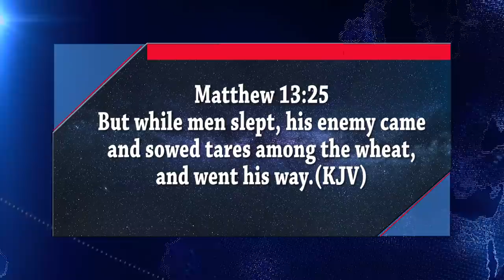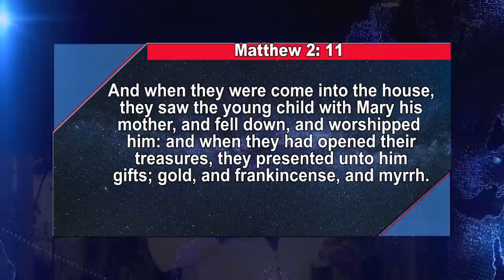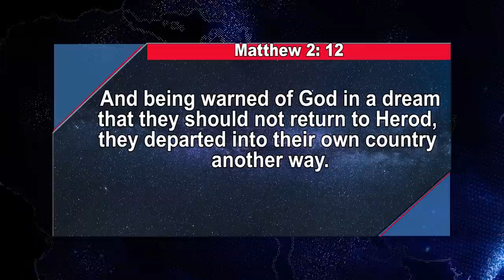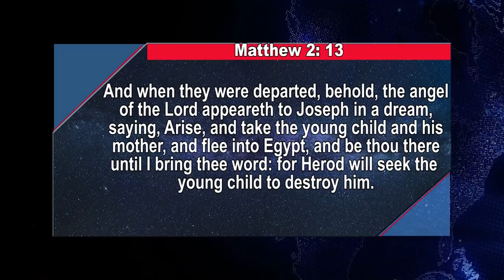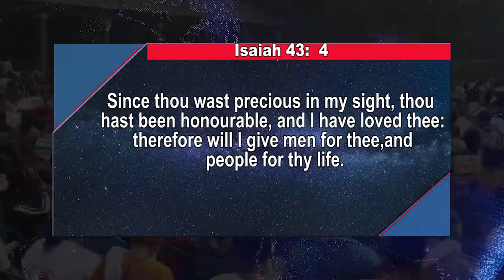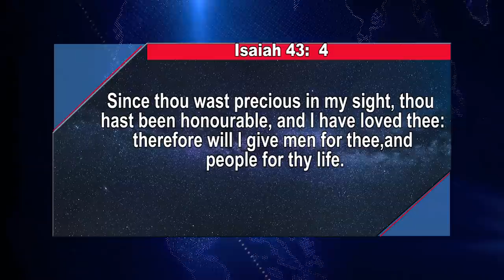GOD PROTECTS A MAN THROUGH DREAMS // BY SNR. PROPHET JEREMIAH OMOTO FUFEYIN